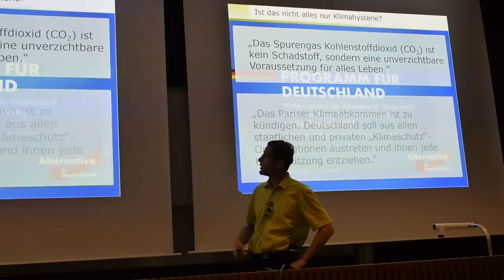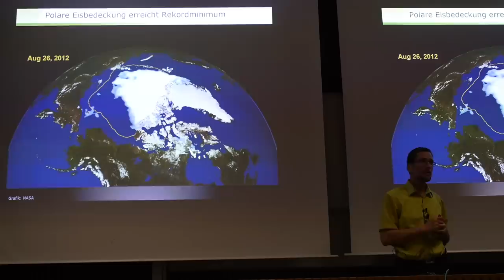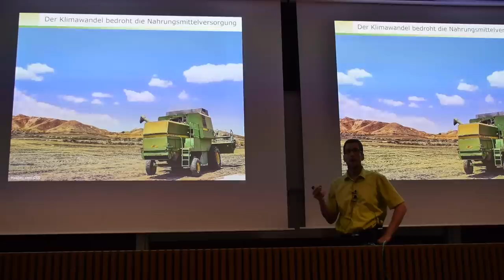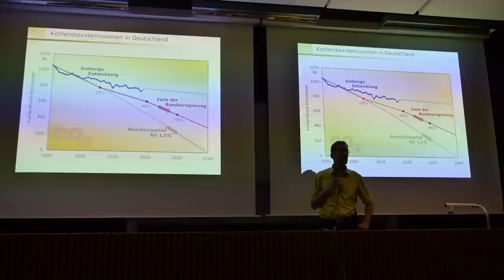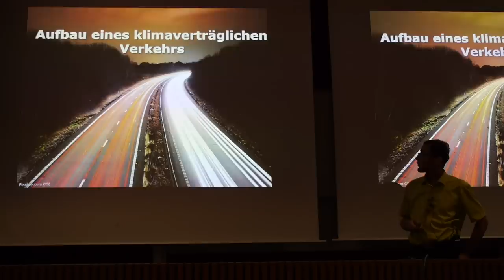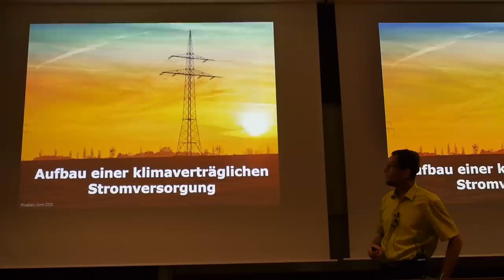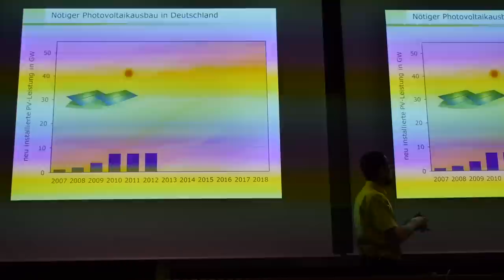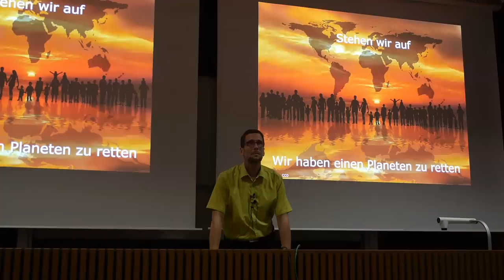Klimaschutz in der Sackgasse | Prof. Dr. Volker Quaschning | HTW Berlin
Klimawandel Klimaschutz FridaysforFuture Scientists4Future Die Fridays-For-Future-Bewegung demonstriert seit Monaten für wirksame Klimaschutzmaßnahmen. Zurecht, wie Prof. Volker Quaschning in seinem Vortrag an der HTW Berlin zeigt, denn es drohen katastrophale Klimafolgen. Er erläutert den dringenden Handlungsbedarf beim Klimaschutz und beschreibt, welche Maßnahmen bei der Energiewende in welchen Zeiträumen umgesetzt werden müssten, damit Deutschland seine Klimaschutzziele einhalten kann und an welchen Stellen wir uns alle einbringen müssen.
‼️ Polemik aus egal welcher ideologischen Richtung ist auf diesem Kanal unerwünscht und wird gelöscht. Mein Kanal ist kein Schauplatz für Rechthaberei, Beschimpfungen, Verleumdungen, Copy&Paste-Kommentare. Bitte haltet euch kurz und wahrt die Netiquette. Danke! 🙂
Prof. Quaschning liest diese Kommentare hier nicht und beantwortet deshalb auch keine Fragen, die hier gestellt werden.
Wer sich für die im Vortrag verwendeten Folien interessiert, kann diese hier als PDF herunterladen:
😒 Sorry für die etwas minderwertige Bildqualität des Videos!